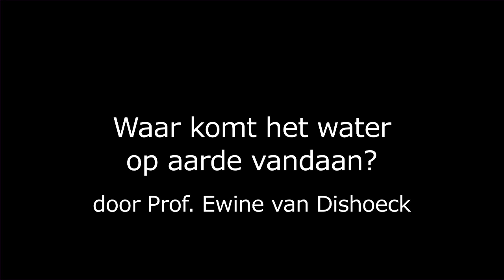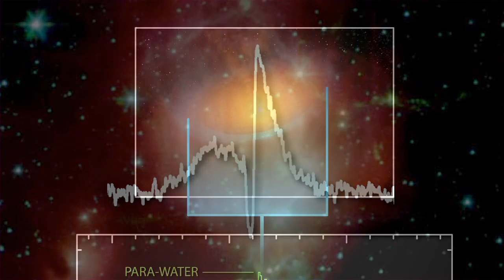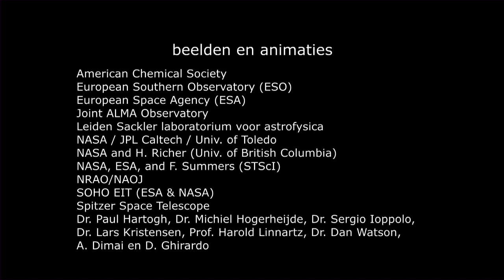Water aarde en heelal E. van Dishoeck